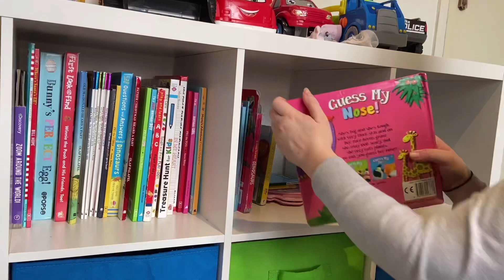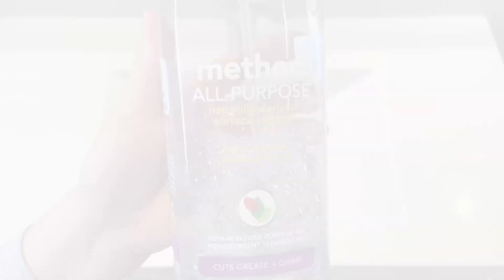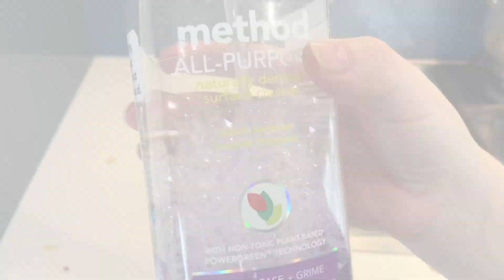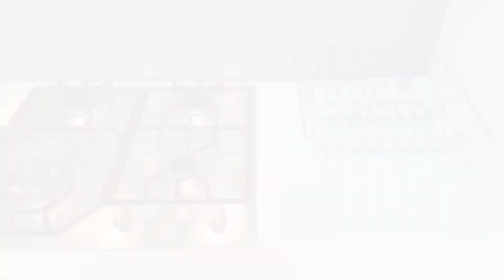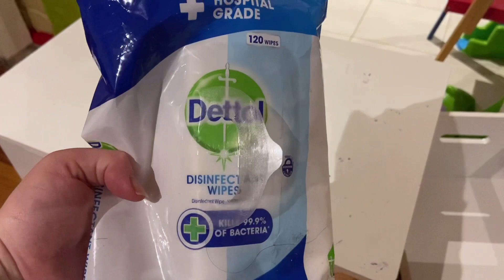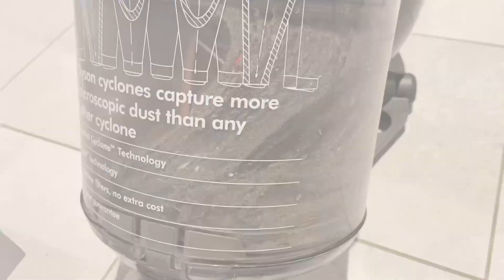WHOLE HOUSE ULTIMATE CLEAN WITH ME | LAUNDRY MOTIVATION | ALL DAY SPEED CLEANING MOTIVATION ✨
Hey friends! In Todays whole house ultimate clean with me i have some extreme cleaning motivation for you all. I will be starting off in my sons room changing the bedding and doing the laundry, ill also be sharing a couple laundry hacks with you all. Come hang out with me while I deep clean and organize this actual real life mess! I will be cleaning the kitchen, toy room and loungeroom as well as unblocking the bathroom drain and a whole lot more in todays all day speed cleaning motivation video! Just wait until you see how filthy the vaccuum cleaner is when i empty it for the first time in forever! 😷 hope you enjoy todays cleaning video!

WELCOME to my cleaning channel! My name is Katrina Marie and on this channel you will find all the cleaning motivation you will ever need! There will be plenty of cleaning, decluttering, organizing, deep cleaning, speed cleaning, real life messes, mum life messes, room transformations and more!